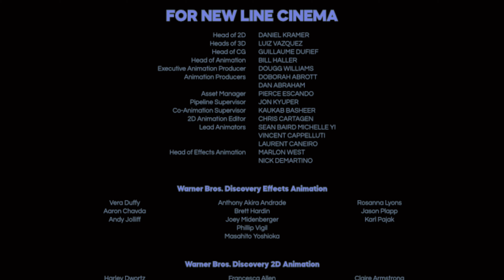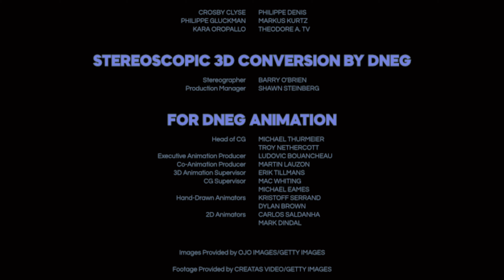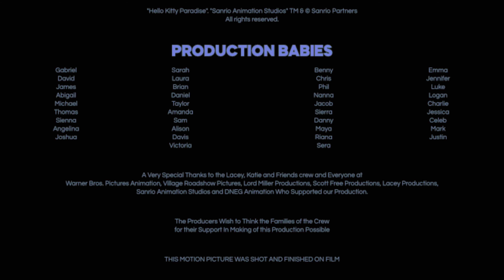Domain/Pascal/Scott Free/Sanrio/Lacey Prod./Warner Bros. Pictures(2024)(WBAS AU) (LKAF: STW Variant)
This is a Special Gift for
(Jacob Hanson)

Full title: Domain Entertainment/Pascal Pictures/Scott Free/Sanrio Animation Studios/Lacey Productions/Warner Bros. Pictures (2024) (WBAS AU) (Lacey, Katie and Friends: Saves the World Variant) (Updated)

NOTE: Fan-made.

Distributors: Warner Bros. Pictures and New Line Cinema

Production-Companies: Warner Bros. Animation Studios, Lord Miller, Scott Free, Domain Entertainment, Pascal Pictures, Village Roadshow Pictures, Lacey Productions and Sanrio Animation Studios

Credit to Warner Bros. Discovery for the first three logos Comcast for the fourth logo and Sanrio for the fifth logo.

"Lacey, Katie and Friends Saves the World" (WBAS AU) (2024) - Working on Storyboard: April 10, 2020-August 3, 2021 and Working on Animation: April 15, 2022-October 2, 2023

Theatrical release: October 23, 2024
Digital release: November 12, 2024
DVD release: November 22, 2024
Blu-ray release: November 22, 2024
4K Ultra HD Blu-ray release: November 22, 2024
MAX Availability Content: October 23, 2024-present

Genres: Animation/Comedy/Fantasy

Runtime: 300 minutes (3 hours and 40 minutes)
Color: Color by (Deluxe)

(full cast and crew coming on HBO)